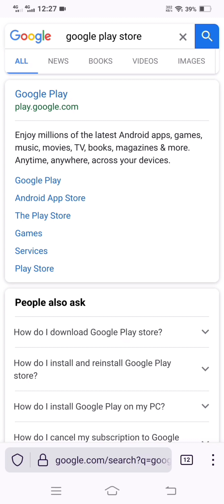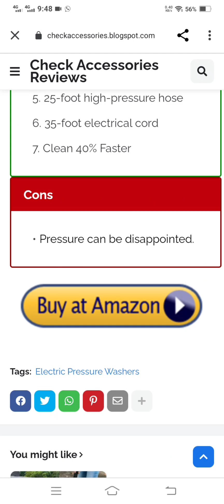Earn Money By YouTube Shorts Videos Without Monetization | Affiliate Marketing With YouTube Shorts!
Earn Money By YouTube Shorts Videos Without Monetization | Affiliate Marketing With YouTube Shorts. Make Money By YouTube Shorts Videos Through Amazon Affiliate Marketing Online.

In this video you will learn a best method to make money online with Affiliate Marketing through YouTube Shorts Videos. Your YouTube Shorts channel can be monetized and if not you can make money with the help of Affiliate Marketing of the Amazon products by uploading short videos on YouTube.